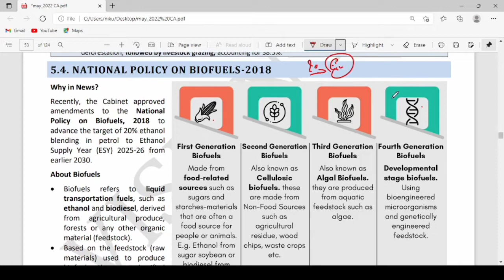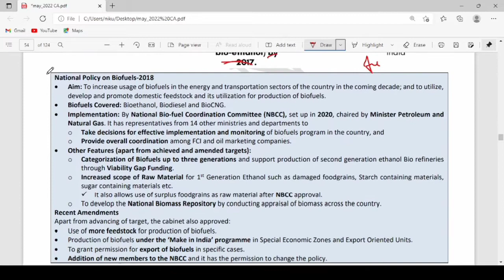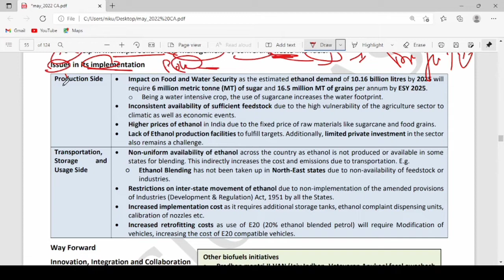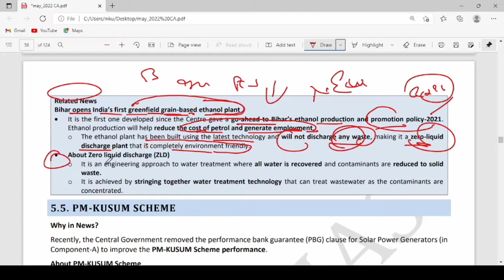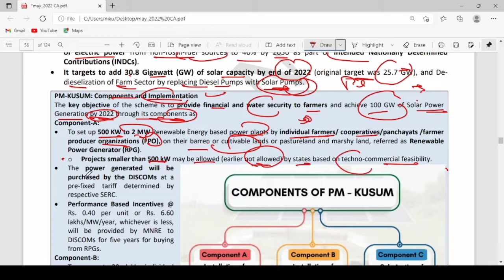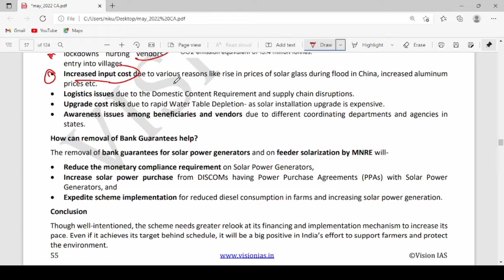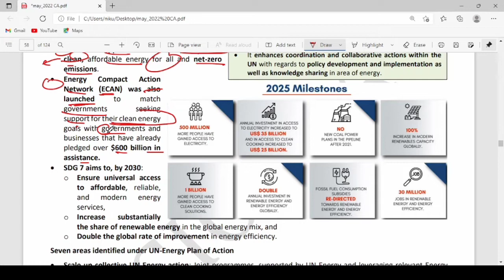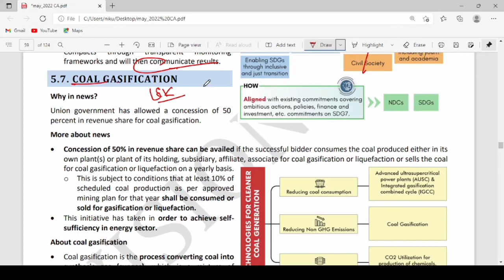May 2022 Environment Current Affairs | SET 2| By Nirankar